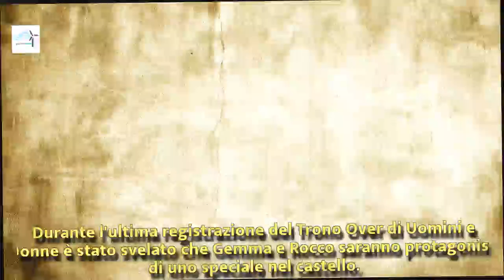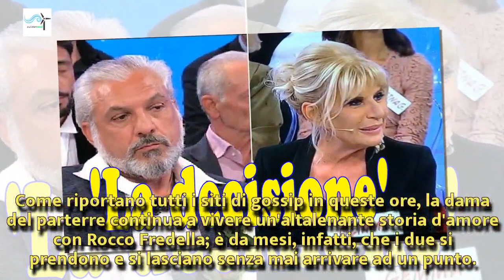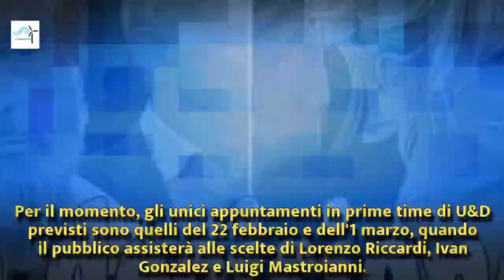U&D: Gemma potrebbe passare la notte con Rocco, in arrivo 'La decisione' | Wind Zuiden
U&D: Gemma potrebbe passare la notte con Rocco, in arrivo 'La decisione'